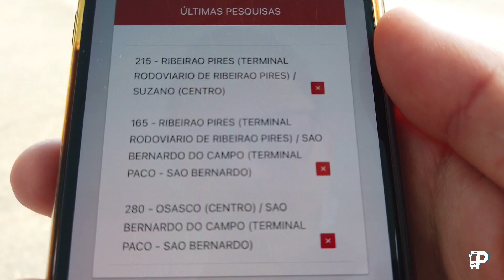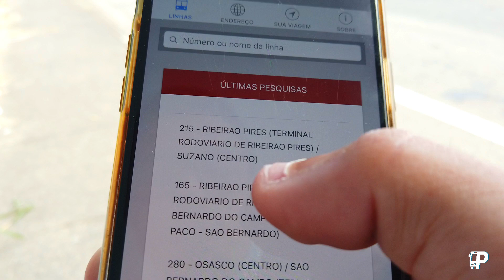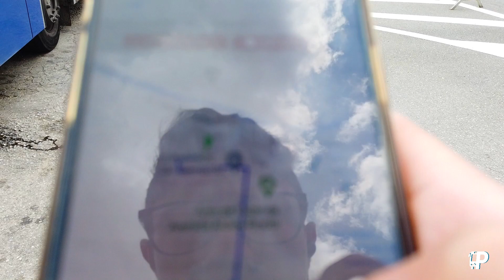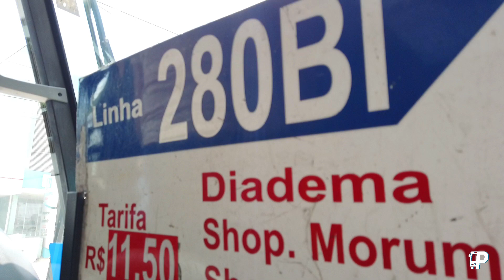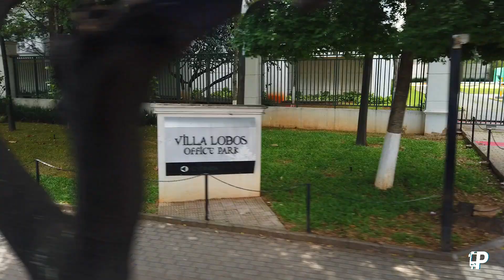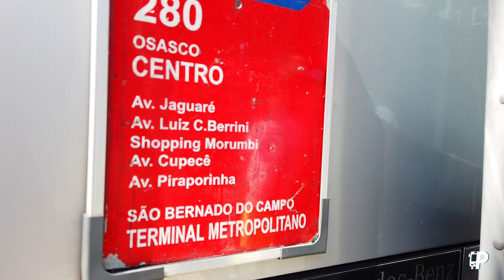De SUZANO a OSASCO APENAS de ÔNIBUS! 3 LINHAS da EMTU para o DESTINO | Vlog #05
Sabemos que de Suzano pra Osasco podemos ir de trem, em uma viagem de 1h30. Mas será que daria pra fazer esse trajeto apenas de ônibus? Sim! E neste vídeo eu te levo para explorar um pouco desse trajeto!

Em caso de problemas relacionados a direitos autorais, entre em contato conosco.

Obrigado por me acompanhar em mais um vídeo, eu te espero no próximo!